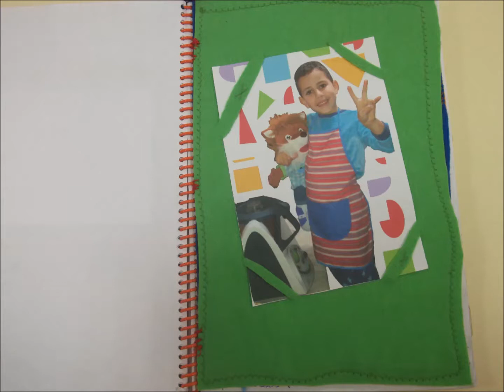Libro Viajero Poqué - Ed. Infantil 5 años - Colegio Lar 14/15